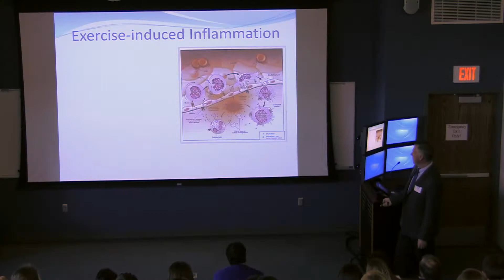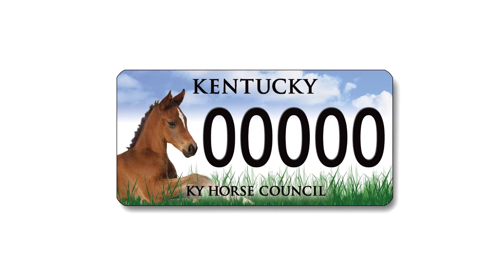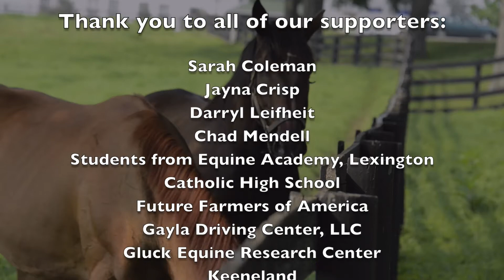KY Horse Council Video for the Mobile Science Activity Center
This video is currently being shown in the Kentucky Mobile Science Agriculture Centers (MSAC), two 40-foot trailers filled with laboratory set-ups, computers and other learning tools, travels around Kentucky visiting elementary and middle schools. Its mission is to educate school children in agricultural topics, using science as the basis for learning.  The MSAC units visit 80 schools each year, reaching approximately 800 teachers and over 20,000 students.

The Kentucky Horse Council, recognizing the importance of including education on equine agriculture for Kentucky's young students, approved a major sponsorship to go towards two new MSAC units which will be on the road in the fall of 2013.

Included in the sponsorships is the opportunity to provide a science-based experiment using an equine theme, provide a virtual industry tour video, and include educational posters about horse themes inside the trailers.